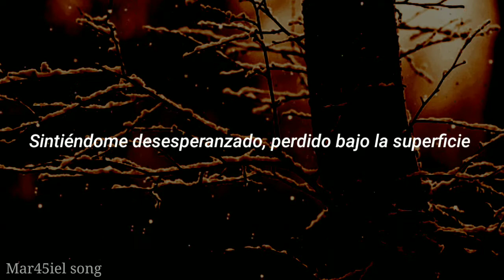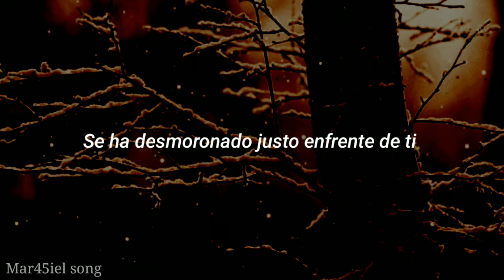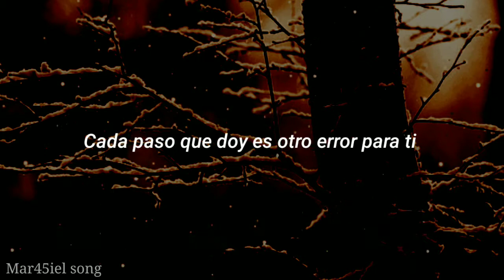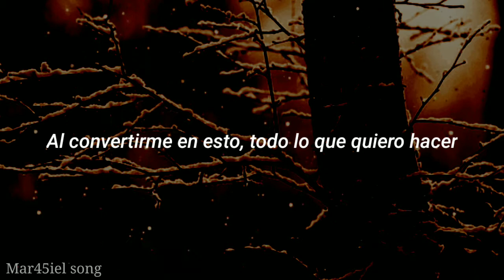¿A quien le dedicarías esta canción?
Gracias por ver el video sin duda Linkin Park fue un grande así que este es un tributo a el y a su música que enserio era, es y será única

Thank you for watching the video certainly Linkin Park was a big so this is a tribute to him and his music that he was serious, is and will be unique

(Sub. Español)

Canción - Numb
Álbum - Meteora

(Lyrics)

Tired of being what you want me to be